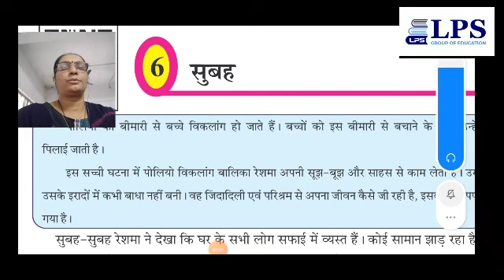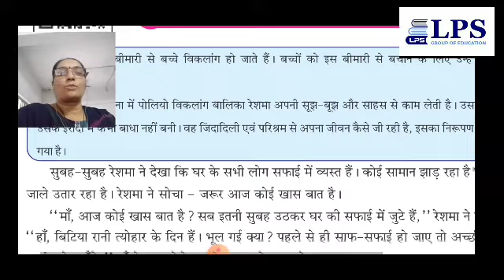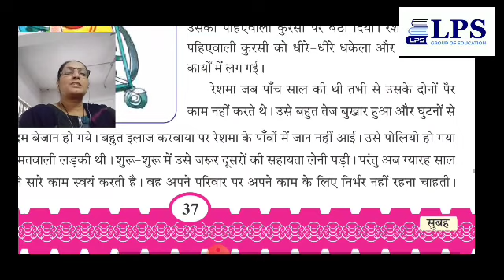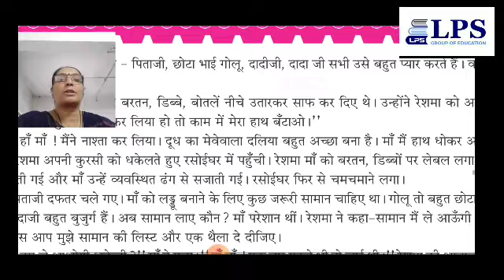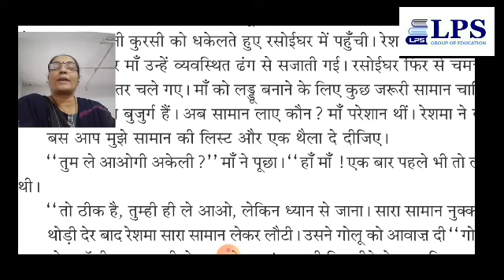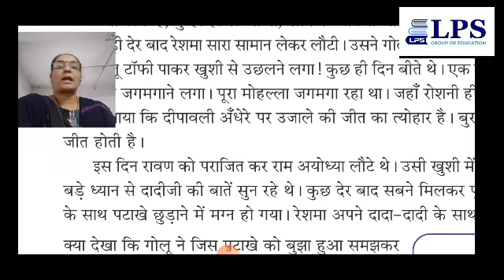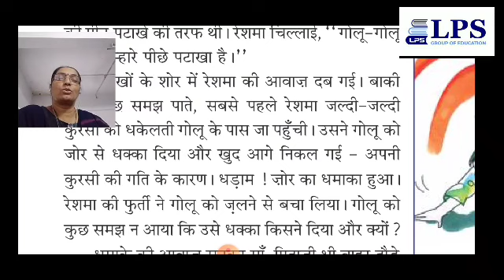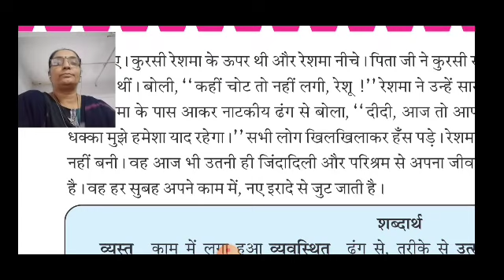ધોરણ 6 હિન્દી પાઠ 6